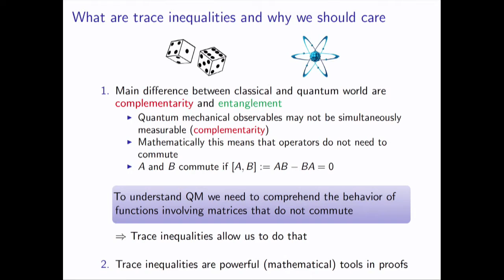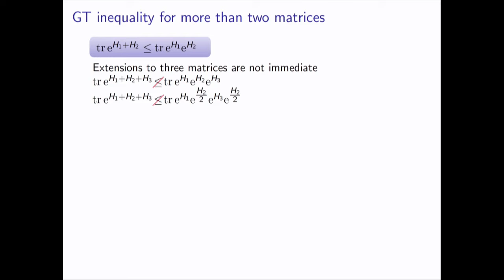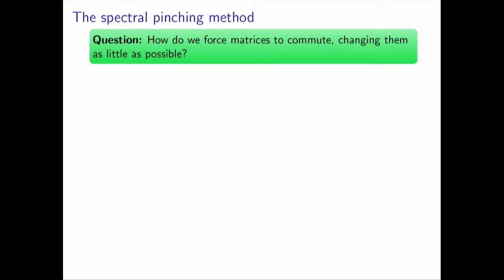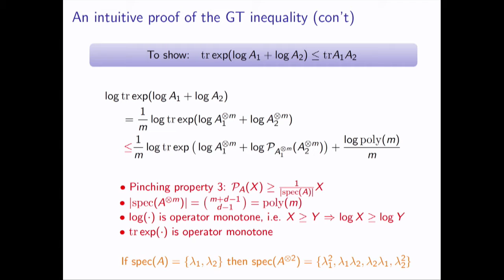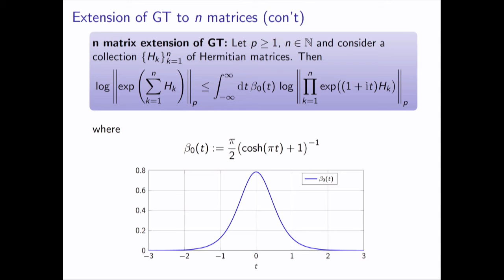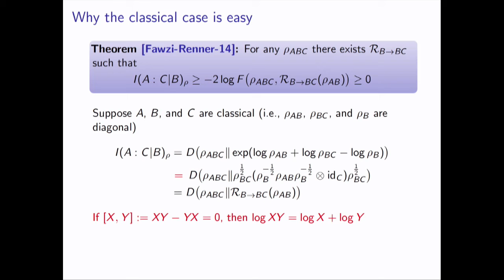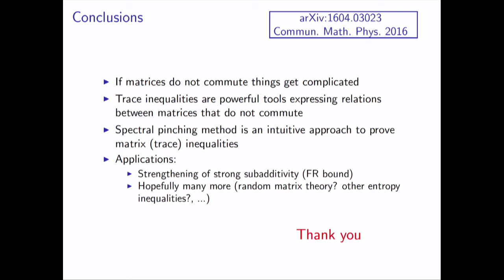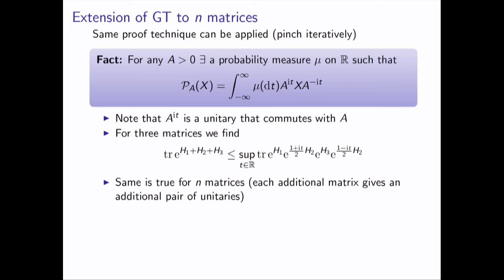David Sutter: Multivariate trace inequalities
We prove several trace inequalities that extend the Golden-Thompson and the Araki-Lieb-Thirring inequality to arbitrarily many matrices. In particular, we strengthen Lieb's triple matrix inequality. As an example application of our four-matrix extension of the Golden-Thompson inequality, we prove remainder terms for the monotonicity of the quantum relative entropy and strong subadditivity of the von Neumann entropy in terms of recoverability. We find the first explicit remainder terms that are tight in the commutative case. Our proofs rely on complex interpolation theory as well as asymptotic spectral pinching, providing a transparent approach to treat generic multivariate trace inequalities.